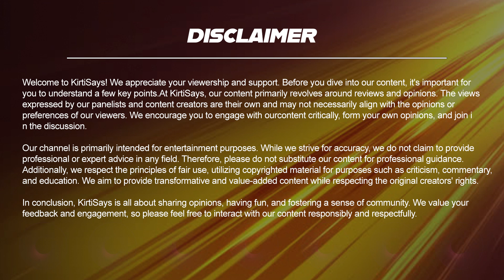Koffee with Karan Season 8 Episode 6 | Rani Mukherjee, Kajol | Koffee with Karan Review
Koffee with Karan Season 8 Episode 6 | Get ready for a fun-filled Koffee with Karan episode as Rani Mukharjee and Kajol join Karan Johar for a lively chat.

Koffee With Karan Season 8 Rani Mukerji & Kajol’s Fun Banter Is Everything To Watch In Episode 6!

Get ready to dive into the juiciest episode of Koffee With Karan Season 8! This time, the sizzling and sensational cousin duo, Rani Mukerji and Kajol, took the couch by storm, spilling more 'Koffee Kups' than ever before. Brace yourselves for a rollercoaster of laughter, revelations, and some major nostalgia as we unwrap the highlights of this unmissable episode!

Watch out as Kajol and Rani spill the beans on the roles they regretfully turned down, and join in the uproarious banter with Karan about the iconic 'Kuch Kuch Hota Hai' era. These 90s divas didn't just bring back memories; they threw open the vault of secrets and candidly discussed the infamous distance that crept between them. Get ready for a laughter-packed ride down memory lane with this chatpata cousin duo! 🎉☕

How to watch Kofee with Karan Season 8 Online? Catch our KWK Season 8 reviews every Friday!